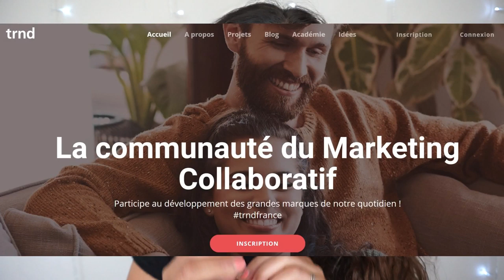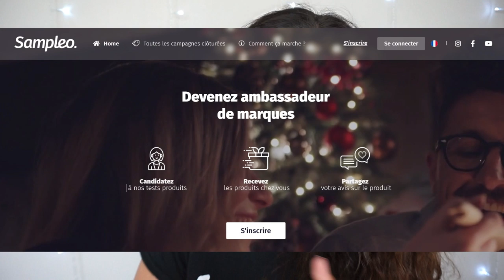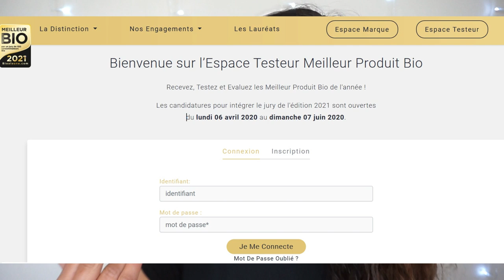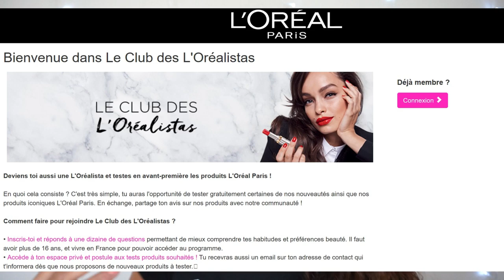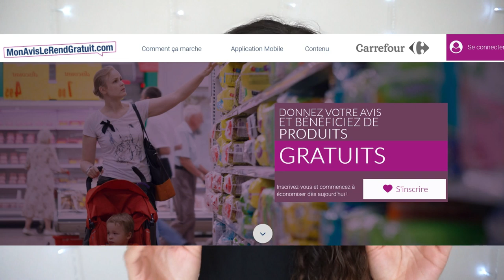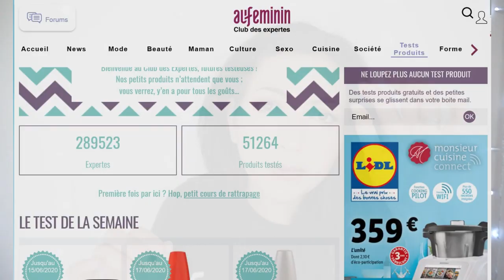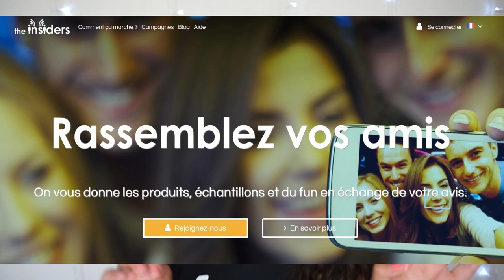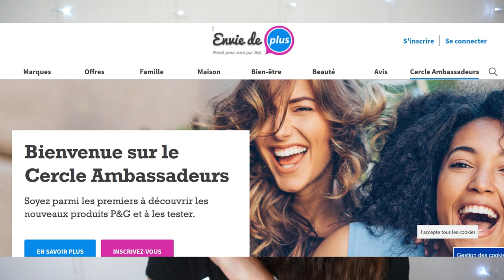16 sites pour recevoir des produits gratuits {BON PLAN sans être influenceur}